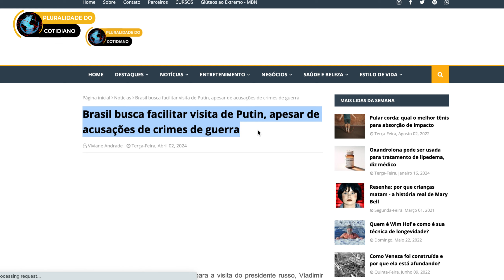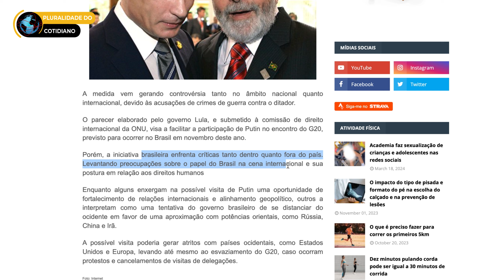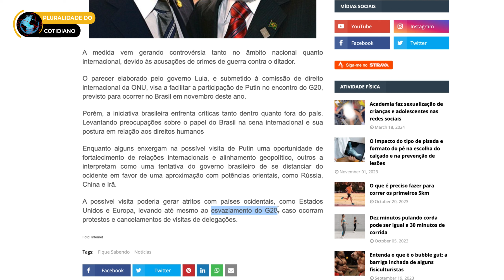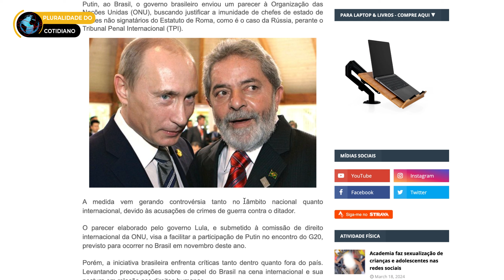Embaixada da Ucrânia vem a público sobre fala de Lula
Obrigada por contribuir com o canal! Eu te amo ♡

E aí, galera! Eu sou a Viviane Andrade e a proposta do meu canal é mostrar de tudo um pouco: vamos debater sobre o que raios está acontecendo no Brasil e no mundo, porque eu não estou entendendo nada, me ajudem.

Eu abordo temas sobre viagens, curiosidades de países mundo afora, notícias e tudo que for interessante, legal e divertido.

▶ Notícias
▶ Vida fora do Brasil
▶ Vida no exterior
▶ Opinião
▶ Curiosidades num geral

Fique à vontade para curtir e se inscrever por aqui. :)

SOU GRATA POR VOCÊ CONTRIBUIR COM O CANAL.